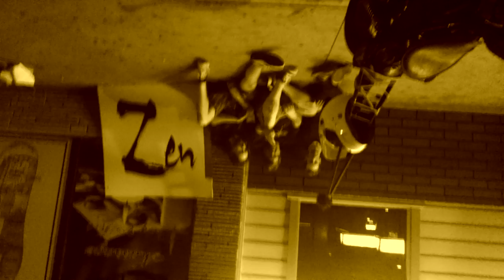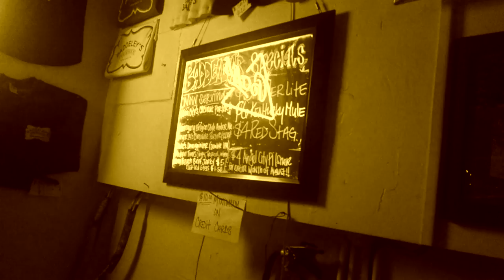Sterile Jets ...To The Bars (Official Video)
Official video for ...To The Bars, the first single from Sterile Jets upcoming album Liquor Store, coming October 21, 2014 on Yesca Rock.

Like a dried worm in the sun
The madman loads his gun
In the middle of the deep freeze
We have lost all our dreams
Hope and salvation for the corpse
Have derived from the source
Religion is a question to me
Pungent cause of disease
I have known this quite for a while
Heaven has gone out of style

Go... To the bars!

Got myself in trouble again
With the help of black ink pen
Torture is built into us all
Nailed to a chalk-lined wall
Is the power the pain that I see
Is power what makes us free?
Blinds shut out the naked eye
Apathy will make us try
I guess it's shooting time again

Video filmed by Sterile Jets, Samantha Vine and Cassy Kojak.  Edited by Sterile Jets.